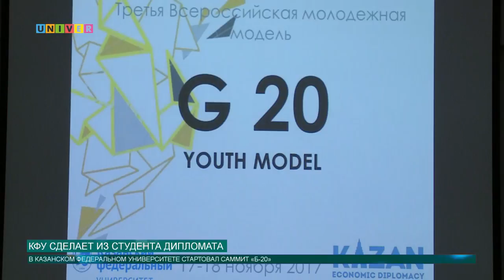КФУ сделает из студента дипломата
В Казанском федеральном университете на базе Института международных отношений, истории и востоковедения открылся саммит большой двадцатки! Но с одним отличием, участники этого мероприятия – студенты.